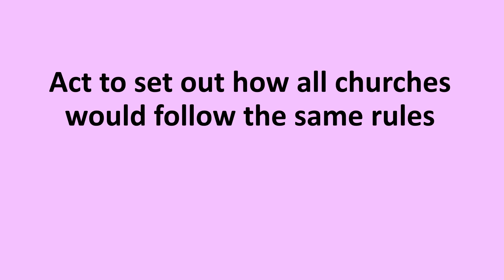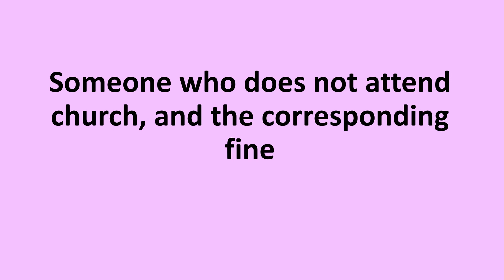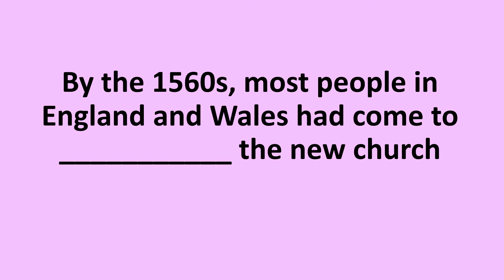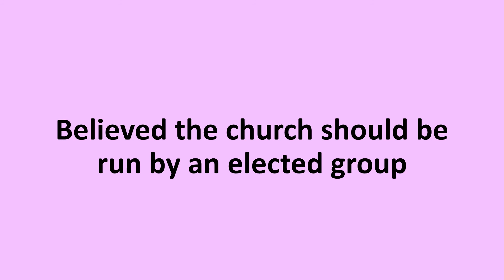Elizabeth Unit 4- The Problem of Religion